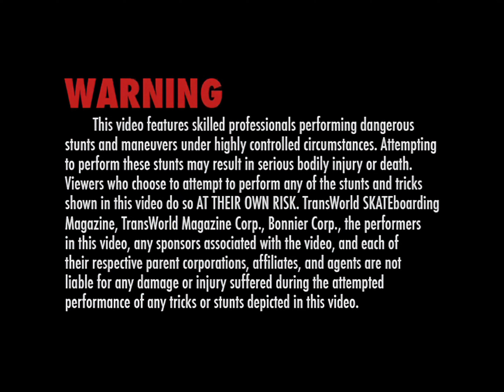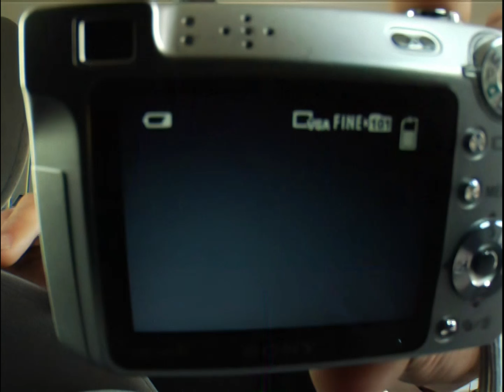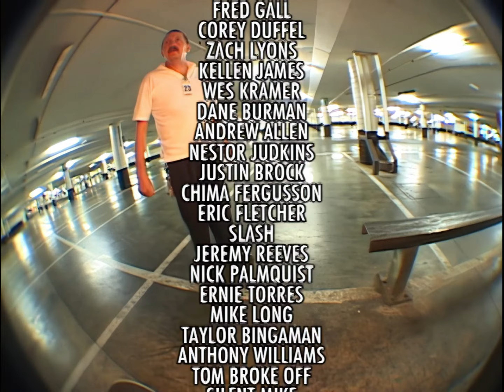TransWorld Skateboarding Video #20 "And Now" (2008) [Remastered 1440p60fps4:3]